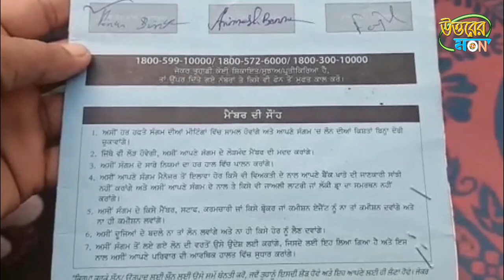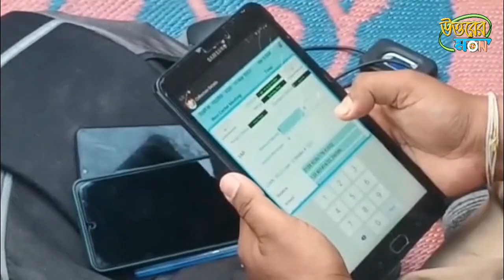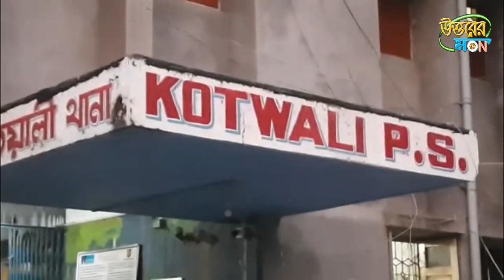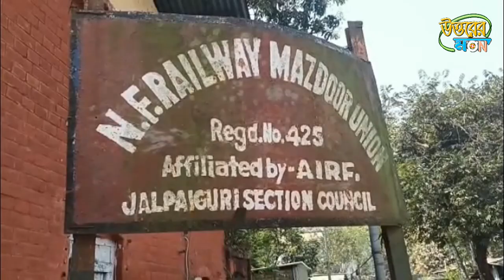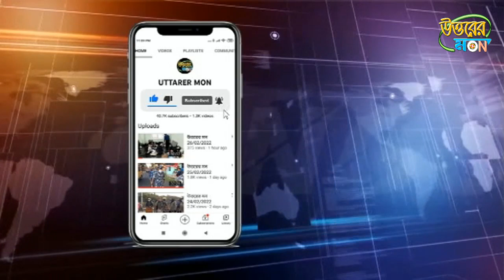উত্তরের মন 11/03/2023